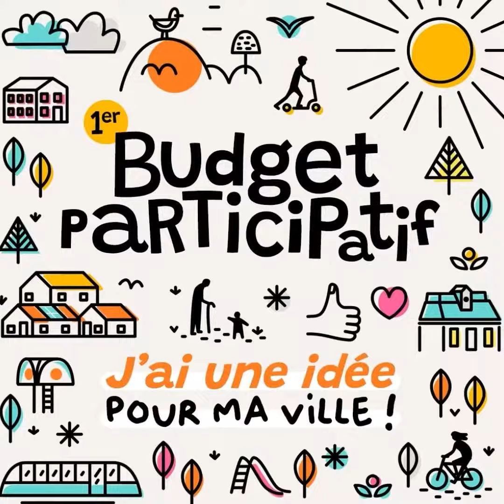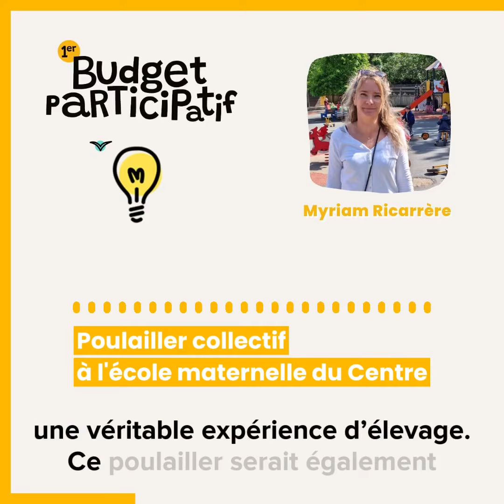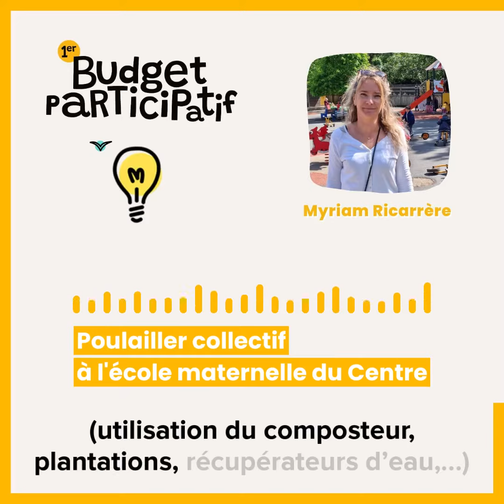Poulailler collectif à l'école maternelle du Centre - Budget participatif